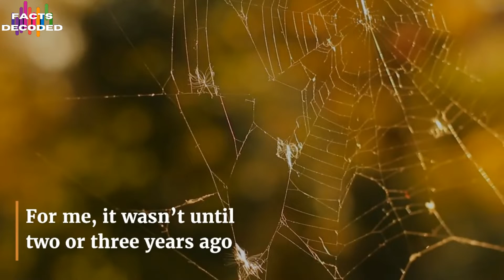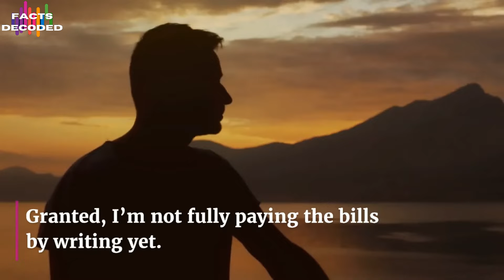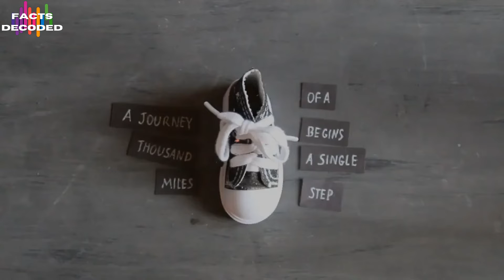Believe in yourself | Anything is possible | Belief | Motivational Video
You can achieve anything as long as you believe in it | Anything is possible | Belief| FACTS DECODED

You can achieve anything as long as you believe in it:
Have believe in yourself.
You are capable of great things in your life, but great things can only be accomplished if you first BELIEVE they are possible and then TAKE ACTION. Anything is possible.

It is really simple to believe in oneself. You can do it as well. Simply recognise that belief is a tool. That is not a novel concept. It has existed for hundreds of years. It's only that various people call it by various names.

It really doesn't matter what you name it. But guess what occurred since I started using belief as a tool? Most of what I used to think is now shown to be true. And everything else I believe will be a reality one day. How can I be so certain? Because my imagination can conjure it up. And if your mind can conjure it up, you can make it a reality. That is not a motivating quote. That is a proven truth. Do you believe this?